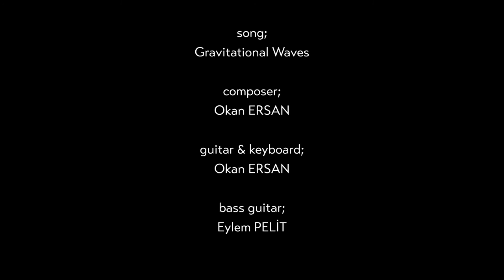Louis Santiago Jr. (Drum Experiment 2) Bir de Benden Dinle